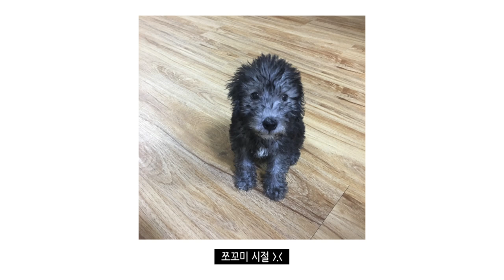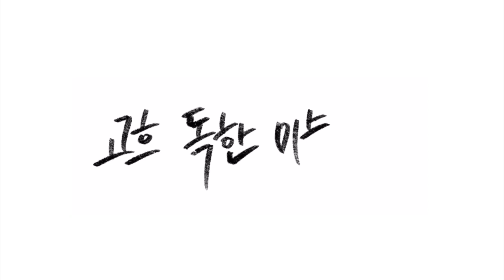마음으로 낳은 아들, 장군! 반려동물초상화 오일파스텔로 베들링턴테리어 그리기 Pet portrait - Oil Pastel Drawing/ Draw BedlingtonTerrier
안녕하세요 고흐독한미술가 입니다.

저는 색연필로 반려동물의 초상화를 그리고있어요.
제 영상이 반려인들에게 하나의 선물과 추억이 될 수 있도록
영상에는 반려동물의 이야기도 함께 나오니 자막을 켜고 봐주세요.
감사합니다.

Hello, It's Gogh-dokhan artist.
I paint a portrait of pet with colored pencils.
So that my video could be a gift and a memory for pet owners.
The video also tells the story of a pet,
So Please turn on CC for better understanding.